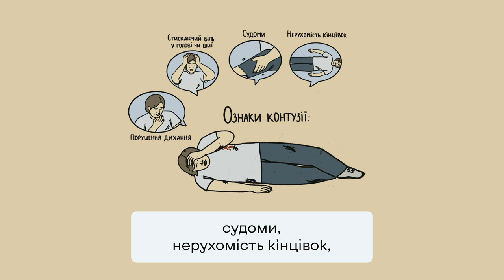Перша допомога при контузії